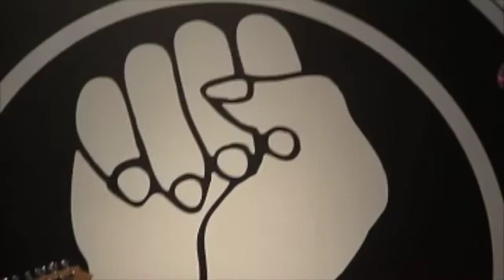Fisters Live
The Fisters live @ Graphic Design Museum Breda